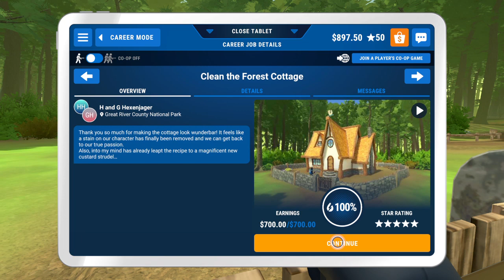Forest Cottage Finish Power Wash Simulator PS4 Part 10 No Commentary